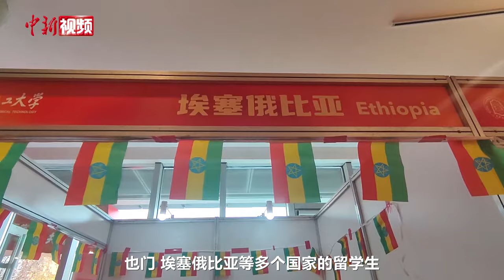“耍金箍棒”“学兰花指” 多国“老外”被中国传统文化圈粉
11月19日，北京化工大学举办了“第十届国际文化节”，来自意大利、俄罗斯、苏丹等不同国家的留学生分别展示了各地美食和当地特色文化产品。

在活动现场，许多留学生身着中国传统服饰。来自意大利的留学生瑞贝卡向戏曲老师学习“兰花指”和简单的戏词，瑞贝卡表示，这些传统服饰十分吸引人，学习了解不同的文化十分有趣，今天的这场体验十分特别。